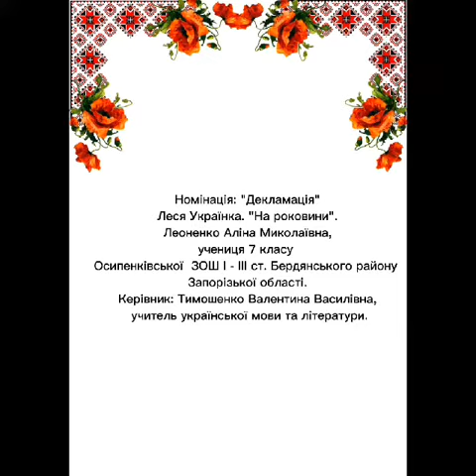Леоненко Аліна "На роковини" | Конкурс «Змагаймось за нове життя!» 2023 рік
ІІІ Міжнародний (ІХ Всеукраїнський, ХІХ Всекримський) фестиваль-конкурс учнівської та студентської творчості «Змагаймось за нове життя!», присвячений Лесі Українці.

Номінація

Леоненко Аліна
"На роковини"

Підготувала - Тимошенко Валентина Василівна Осипенківська ЗОШ І -ІІІ ступенів Осипенківської сільської ради Бердянського району Запорізької області учитель української мови та літератури вищої категорії

Заклад - Осипенківська ЗОШ І -ІІІ ступенів Осипенківської сільської ради Бердянського району Запорізької області

* Родини Бурбак.